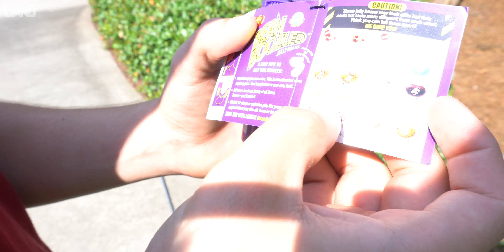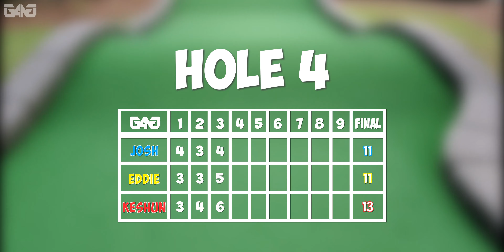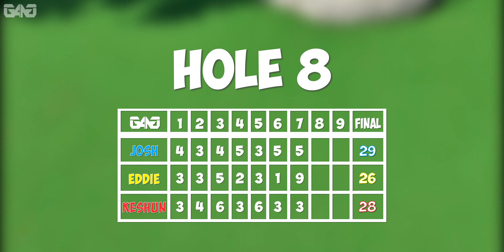MINI GOLF MADNESS with The GΛNG! (Bean Boozled Challenge Penalty)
The GANG goes Mini Golfing and the loser of each hole must try the Beanboozled challenge. Who will eat the most beans? Hope you enjoy the video!

#1 YouTube Group in South Carolina